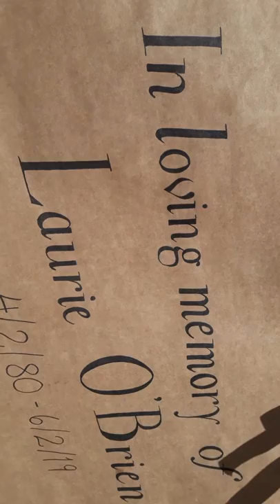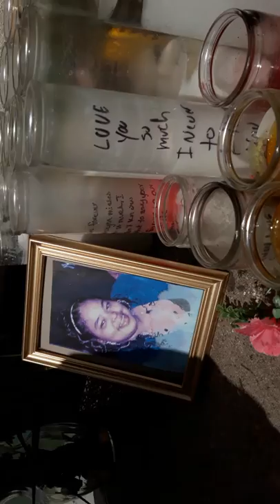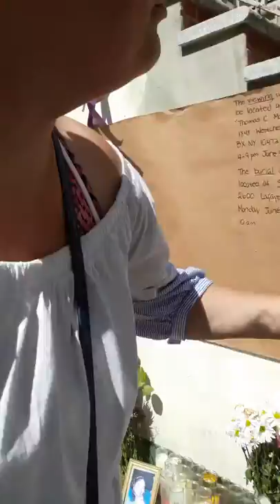The AMA family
In loving memories to laurie O'Brien